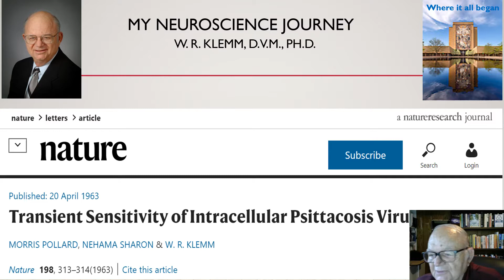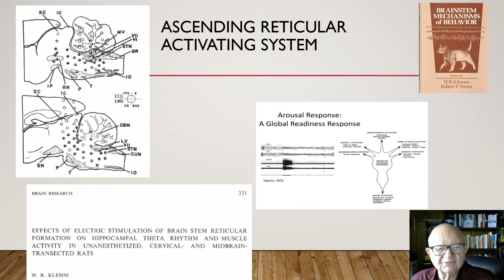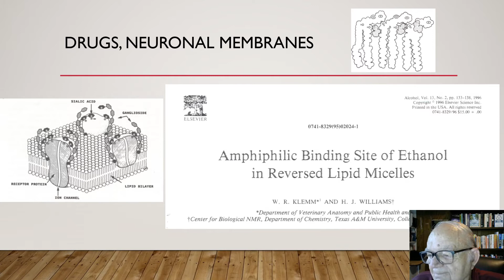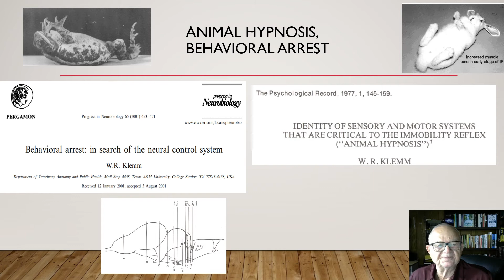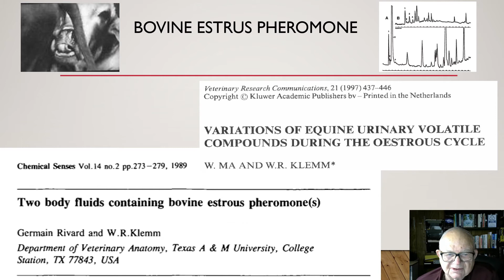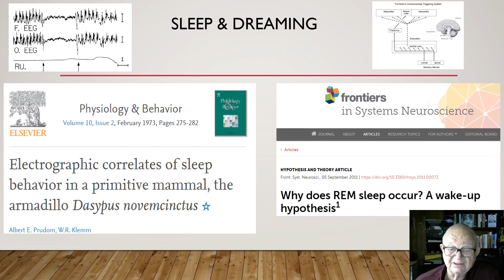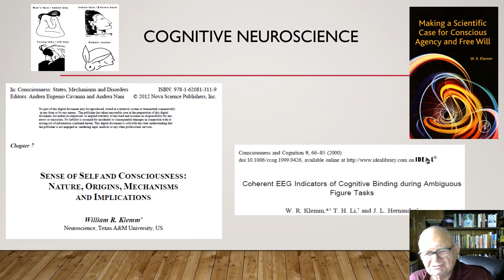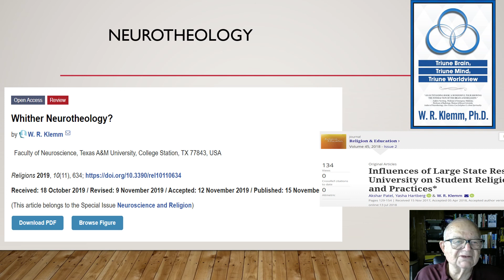MyNeuroscienceJourney History withaudio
This quick overview of some 55 years of teaching and research reveals, for better and worse, who I am and how I got this way. I have studied our brains from molecular to behavioral to cognitive neuroscience, from membrane biochemistry to human consciousness and free will. In science, there are many possible career trajectories. This illustrates one of them.